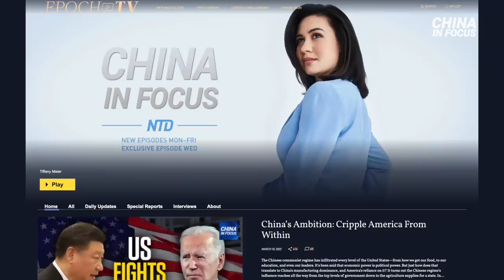'The China Market Doesn't Mean as Much as It Used to for Hollywood': Chris Fenton on Tides Turning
In this special episode, we sat down with Chris Fenton, author of "Feeding the Dragon: Inside the Trillion Dollar Dilemma Facing Hollywood, the NBA, & American Business." He talks about "Top Gun: Maverick" not appearing in China, if there's tide turning in Hollywood when it comes to the China market, and how this could all play out going forward.